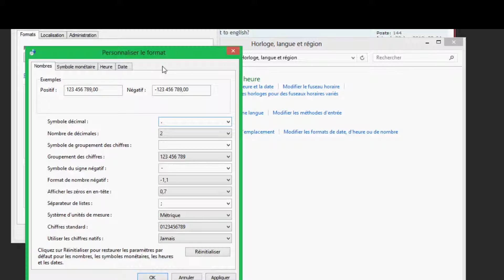A Super Mario Bros. X Thing | Episode 4.5: Fixin' problems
(Game Walkthrough #3; A Super Mario Bros. X Thing: Prelude to the Stupid | Episode 4.5)

Back in episode 2, there were some levels that didn't work ("The Lounge" for exemple). This video fix it.